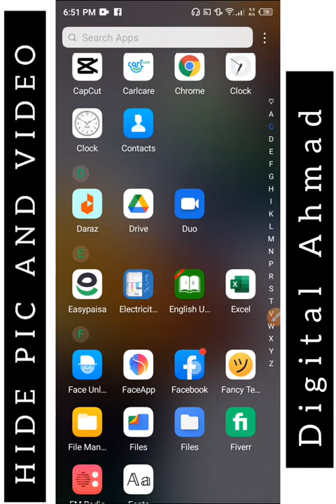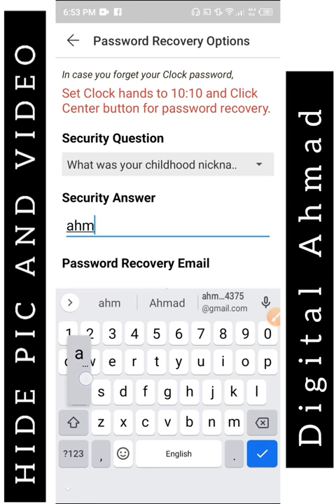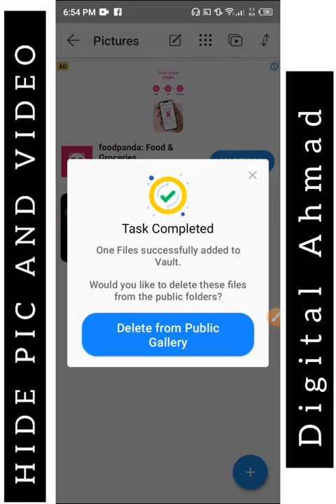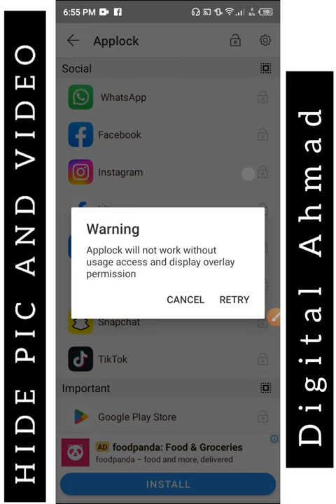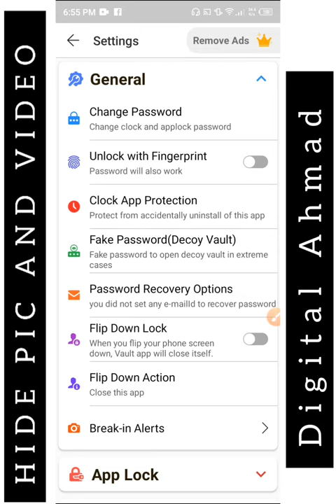How To Hide Photos And Videos | secret clock vault photo video locker | Android tricks Digital Ahmad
Hello dosto aaj ki video me ham aapko clock hide app me photo or video ko hide karna batayenge clock hide app me photo and video hide
How To Hide Photos And Videos. ! secret clock vault photo video locker...!! Android tricks..!!

How To Hide Phots And Videos | secret clock vault photo video locker | Android tricks by digital ahmad

1. clock hide app ka password kaise tode
2. clock hide app recovery
3. how to use clock hide app
4. best app to hide pictures and videos on android
5. timer lock
6. clock vault
7. clock hide app
8. clock hide app pro,

Learn how to edit picture editing  video editing and any editing And Learn android tips and tricks Assalam O Alikum, Welcome to " Digital Ahmad " YouTube Channel.Digital Ahmad  is an a Editer, Freelancer, Expert in an any Indroid mobile And Expert in photoshop. Purpose of this Channel is to Guide People in editing of picture, editing of video, photoshop editing and android tips and tricks .